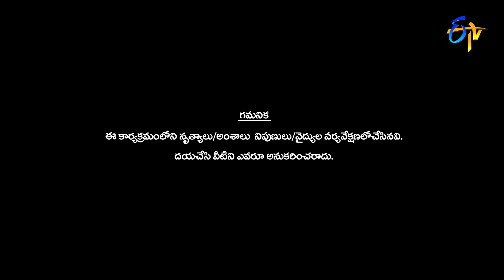Dhee 13 | Kings vs Queens | 7th April 2021 | Full Episode | ETV Telugu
Watch Dhee Extra Josh - Exclusive Performance only on ETV Win & ETV Dhee YT

The judges, team leaders, contestants, and the anchor are in full throttle to entertain the audience by playing their part in the show.

Chapters
00:00 Start
00:23 Intro
07:10 Rahul Performance
14:22 Mythri Performance
22:41 Sudheer,Rashmi, Aadhi,Deepika Pilli Comedy
28:02 Sudheer,Rashmi, Aadhi,Deepika Pilli Comedy
30:02 Trupthi Performance
36:26 Sudheer,Rashmi, Aadhi,Deepika Pilli Comedy
38:53 Niveditha Comedy Performance
45:39  Prasad Performance